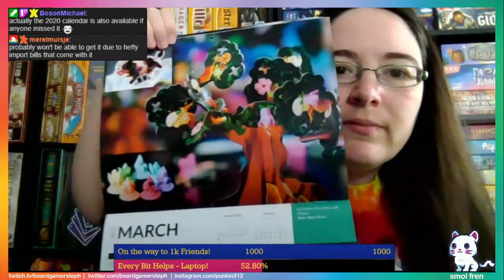Steph's Hodgepodge of Gaming 6/25/2021